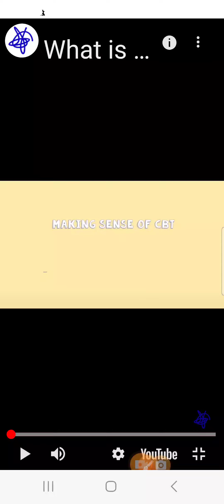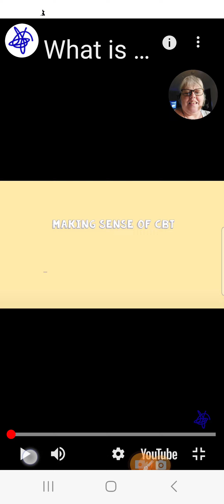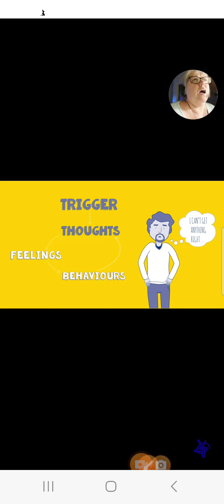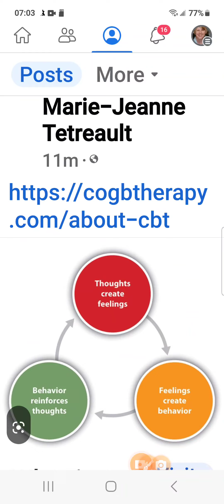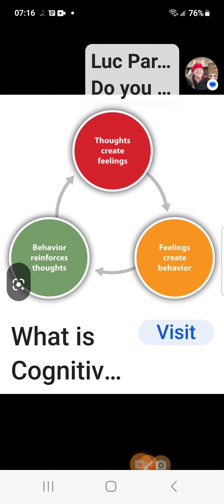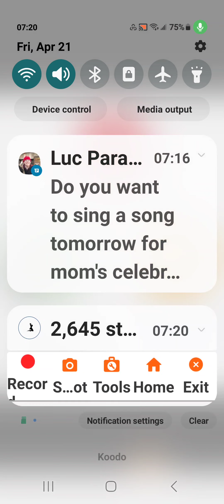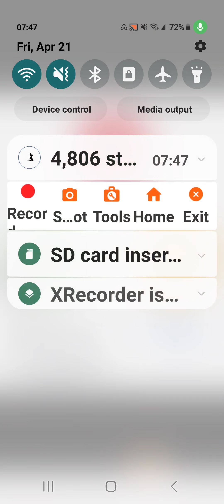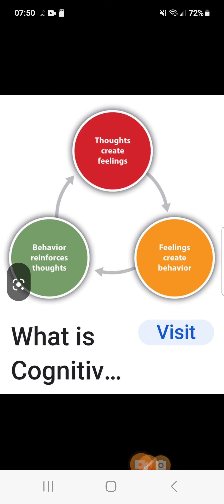CBT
04:21:23

Les peurs Les ressentiments La dissonance cognitive

En rétrospective des dynamiques complexes/compliquées

Vers la TCC

Thérapie cognitivo-comportementale

Est vraiment un processus à travers et avec chagrin dans le processus de guérison Je suis le voyage de la vie

Audio/podcast/vidéo du jour

04:21:23

The fears The resentments The cognitive dissonance

In retrospection from complex/complicated dynamics

To CBT

Cognitive Behavior Therapy

Is truly a process In through and with grief in the healing process I'm life's journey

Today's audio/podcast/video

If you're living with a mental health problem  you're living

J'appelle cette pratique de gestion de la colère qui viennent de mauvais sentiments

Feuille de travail Jugez votre voisin

Pensez à une situation stressante avec quelqu'un - par exemple, une dispute

Alors que vous méditez sur ce moment et cet endroit spécifiques et que vous commencez à ressentir ce que cela fait,

remplissez les blancs ci-dessous.

Utilisez une phrase courte et simple

Dans cette situation, qui vous met en colère, vous embrouille, vous blesse, vous attriste ou vous déçoit, et pourquoi ?

Je suis (émotion)________avec (nom)
parce que
(Je suis en colère contre Paul/a parce qu'il m'a menti)

#2 * veut

Dans cette situation, comment est-ce que je veux qu'il/ellechange ?

 Que voulez-vous qu'il/elle fasse ?

Je veux (nom)
(Je veux que Paul/a voie qu'il a tort Je veux qu'il arrête de me mentir)

#3 conseil

Dans la situation, que lui/elle proposeriez-vous ?

Il/elle devrait ou ne devrait pas. *

(Nom)
devrait ou ne devrait pas
(Paul/a ne devrait pas m'effrayer avec son comportement.

Il devrait prendre une profonde respiration)

#4 besoins

Pour que vous soyez heureux dans cette situation, qu'avez-vous besoin qu'il pense, dise ressente ou fasse ?

J'ai besoin de (nom) ______________ pour ___________________________________
(J'ai besoin que Paul/a arrête de parler sur moi.

J'ai besoin qu'il m'écoute)

#5 réclamations

Que pensez-vous de lui dans cette situation ?

Maintenant fais une liste
(C'est normal d'être mesquin et de porter des jugements)

(Nom)
__________est__________________________________
(Paul/a est un apprenant arrogant fort malhonnête et inconscient)

Qu'est-ce qu'il y a dans cette situation que tu ne veux plus jamais revivre ?
(Je ne veux plus jamais que Paul/a me mente.

Je ne veux plus jamais qu'on me manque de respect vers moi)

Questionnez maintenant chacun de vos énoncés en utilisant les quatre questions du travail ci-dessous ⏬️ pour le passage à l'énoncé 6

L'exemple des quatre questions
Paul/a m'a menti

1. Questions
Est-ce vrai ? (oui ou non si non passer à la question

3

2.
Question
Pouvez-vous absolument savoir que c'est vrai ? Oui ou non

3.
Question
Comment réagissez-vous
que se passe-t-il quand vous croyez cette pensée ?

4.
Question
Qui ou que seriez-vous sans cette pensée ?

Tourner la pensée autour

1.
Je me suis menti

2.
J'ai menti à Paul/a

3.
Paul/a ne m'a pas menti

4.
Paul/a m'a dit la vérité

En visualisant la situation, réfléchissez à la façon dont chaque revirement est aussi vrai ou plus vrai